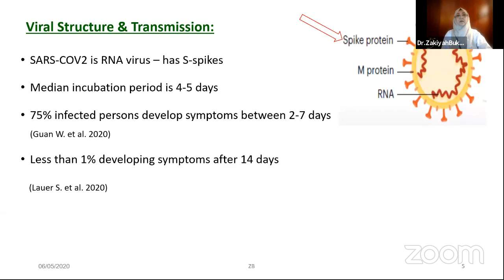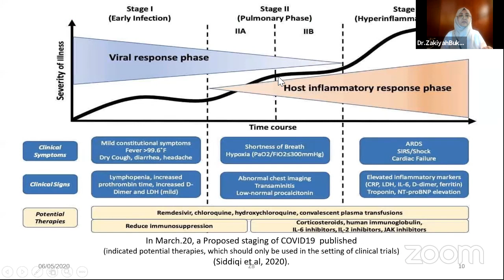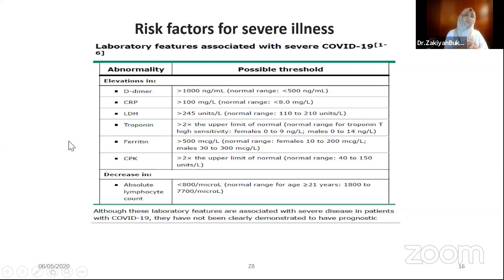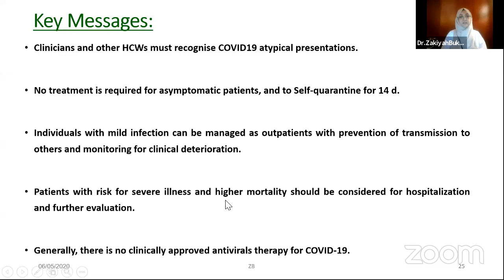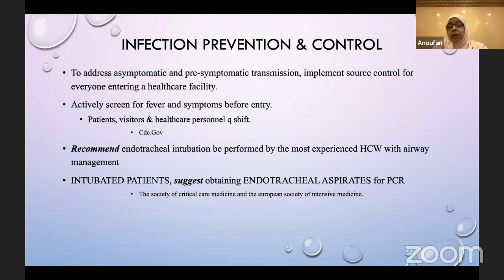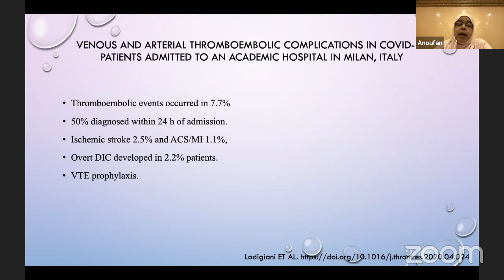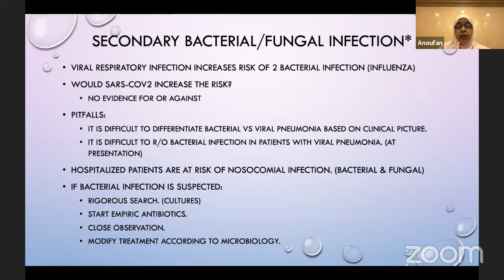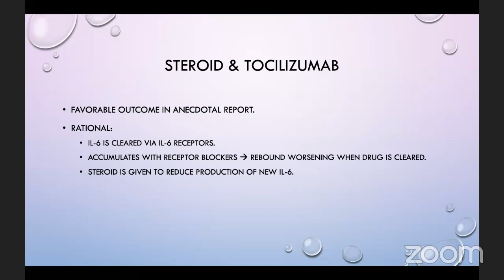COVID-19- management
تنظيم : مديرية الشؤون الصحية بمحافظة جدة
الادارة المساعدة للموارد البشرية  ادارة الشؤون الاكاديمية و التدريب
ضمن مبادرة شركة ايفينت ترووب
Sign up and activate alerts in "Event Troop" to get the latest events news  🔔